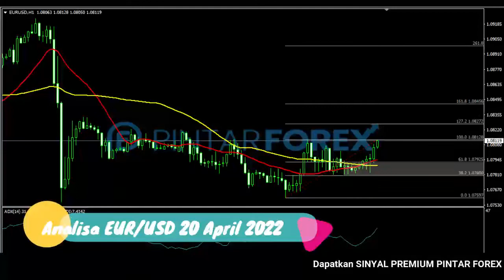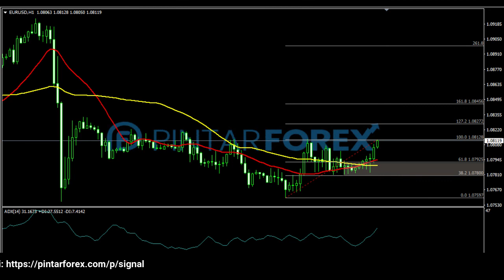🔴 LIVE: Analisa Forex Hari Ini 20 April 2022 EUR-USD Bullish; Hati-Hati Potensi Koreksi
"Analisa Forex Hari Ini 20 April 2022 EUR-USD Bullish; Hati-Hati Potensi Koreksi